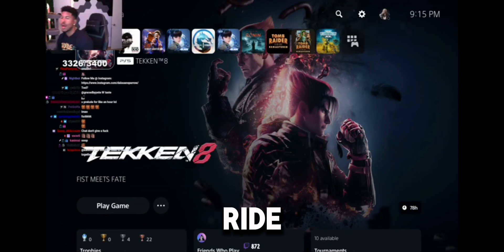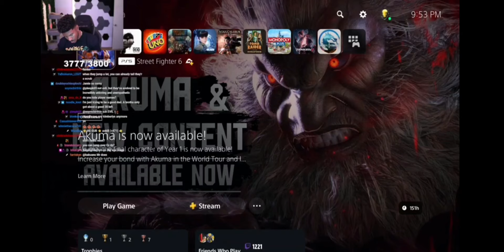LTG GETS COOKED